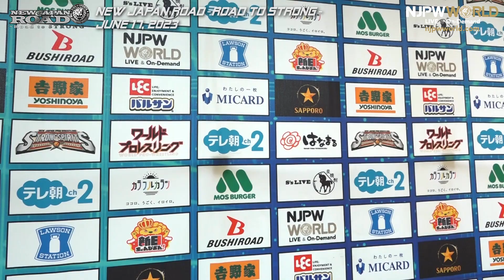njroad 2nd match Backstage 6/17/23 (with Subtitles)｜NEW JAPAN ROAD -Road to STRONG- 第2試合 Backstage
2023年6月17日(土) NEW JAPAN ROAD ～ Road to STRONG ～
東京・エスフォルタアリーナ八王子
第2試合：
ボルチン・オレッグ & 本間 朋晃 vs 中島 佑斗 & 田口 隆祐

June 17, 2023 "NEW JAPAN ROAD ~Road to STRONG~"
Tokyo・Esforta Arena Hachioji
2nd match:
Boltin Oleg and Tomoaki Honma vs Yuto Nakashima and Ryusuke Taguchi